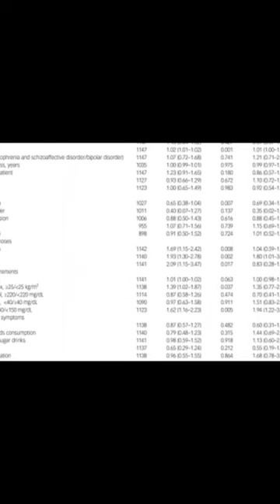Predictive factors for hyperglycaemic progression in patients with schizophrenia or b... | RTCL.TV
### Keywords ###

### Article Attribution ###
Title: Predictive factors for hyperglycaemic progression in patients with schizophrenia or bipolar disorder
Authors: Ichiro Kusumi, Yuki Arai, Ryo Okubo, Minoru Honda, Yasuhiro Matsuda, Yukihiko Matsuda, Akihiko Tochigi, Yoshiteru Takekita, Hiroyoshi Yamanaka, Keiichi Uemura, Koichi Ito, Kiyoshi Tsuchiya, Jun Yamada, Bunta Yoshimura, Nobuyuki Mitsui, Sigehiro Matsubara, Takayuki Segawa, Nobuyuki Nishi, Yasufumi Sugawara, Yuki Kako, Ikuta Shinkawa, Kaoru Shinohara, Akiko Konishi, Junichi Iga, Naoki Hashimoto, Shinsaku Inomata, Noriko Tsukamoto, Hiroto Ito, Yoichi M. Ito ,and Norihiro Sato

### Video Timestamps ###
0:00:00 - Summary
0:00:32 - Title
0:00:38 - End